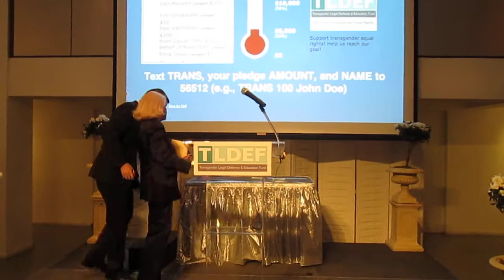Edie Windsor honored at TGLEF, NYC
lesbian activist edie windsor honored at tldef event in nyc for vivalariviera.com 2014